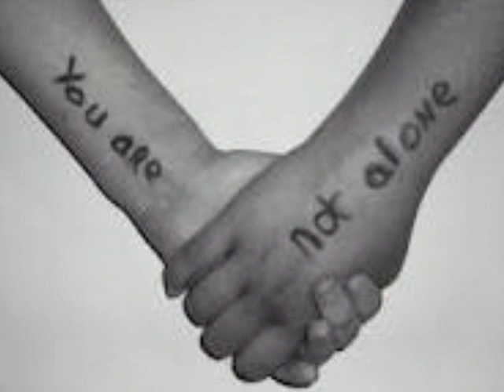Νομικός Νίκος -Ολες οι αγάπες μου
Στίχοι: Άγγελος Αξιώτης
Μουσική: Αντώνης Ρεπάνης
Πρώτη εκτέλεση: Νίκος Νομικός

Άλλες ερμηνείες:
Στέλιος Ρόκκος

Όλες οι αγάπες μου
μ' άφησαν σημάδια
άλλες μεγαλύτερα
κι άλλες πιο μικρά

Οι πληγές κι αν έκλεισαν
μείναν τα σημάδια
πετρωμένα όνειρα
μέσα στην καρδιά

ήταν ένα ψέμα
όλες μόνο βάσανα
μου 'δωσαν και τέρμα

πήρανε και κάτι
όμως δεν θυμόντουσαν
τίποτα μετά

Ν' αντικρίσουν θέλανε
την καρδιά μου στάχτη
κι όλες πριν να φύγουνε
σπείρανε φωτιά